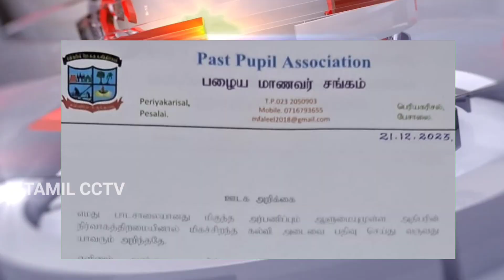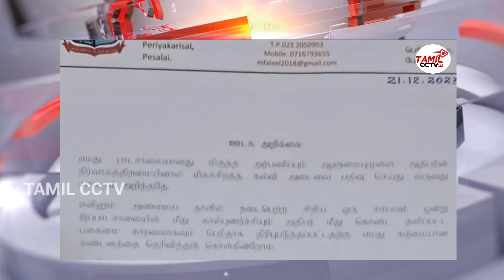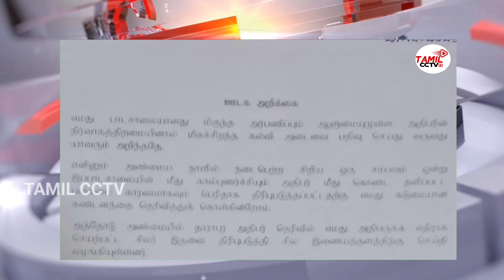காலை நேர செய்திகள் 22.12.2023/ Sri Lanka Tamil News